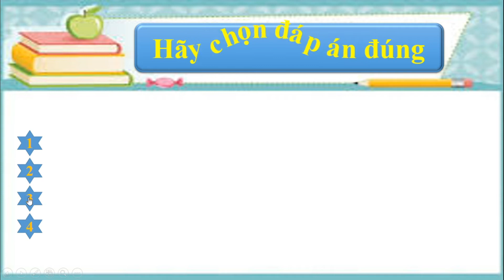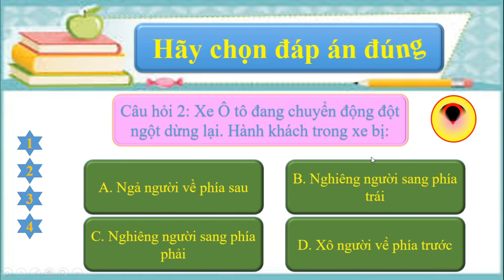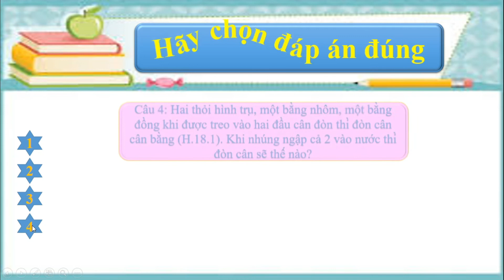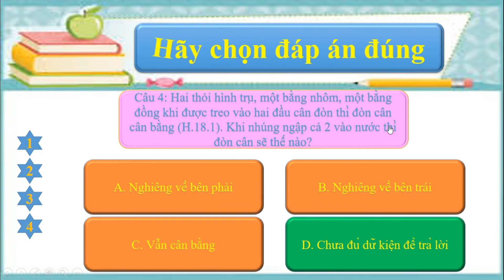Trò Chơi Hãy Chọn Đáp Án Đúng Thiết Kế Trên PowerPoint - Game Design On PowerPoint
► Video hướng demo về cách tổ chức trò chơi Hãy chọn đáp án đúng, hay bài tập trắc nghiệm cho học sinh trên microsoft Powerpoint mới nhất 2020.
► Nội dung Ôn tập Chương 1: Cơ học vật lí lớp 8
© Bản quyền Video thuộc về Cùng Em Học Toán
© Copyright by Cùng Em Học Toán  ☞ Do not Reup